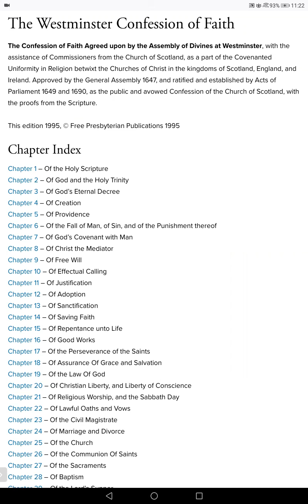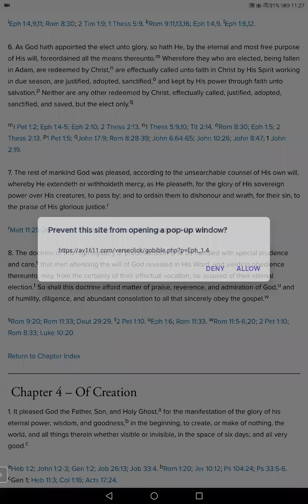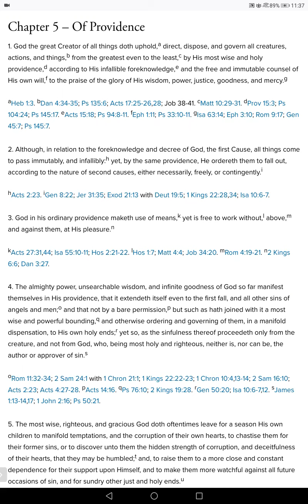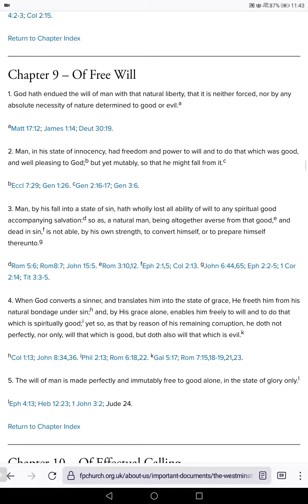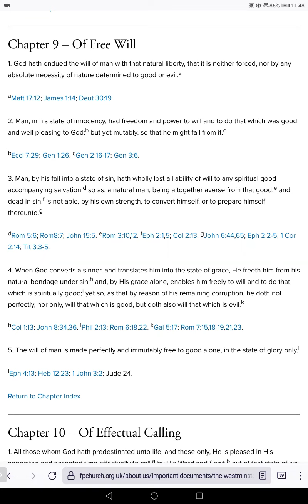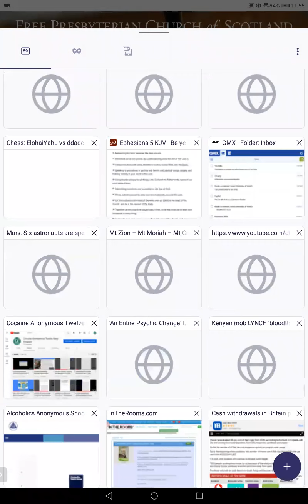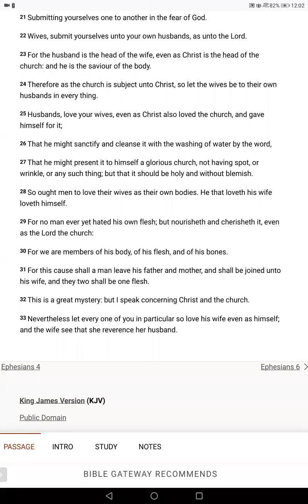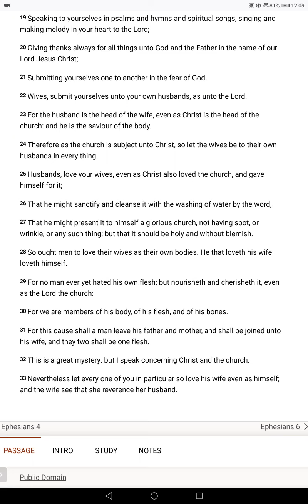Truthful Doctrine (part2) Westminster Confession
What do we believe, why, where is that found in The Bible ?  Today we look at core realities, who is Jesus Christ, where are we on the Clock, The Blood of Jesus, The Finished work of Eternal Redemption,  The Authority of Scripture,  Predestination,  Election, and The Absolute Sovereignty of Adonai Yahuah Elohaim over All Creation.. Great is the LORD and of Great Power, His understanding is Infinite, seek Him while He may be found, call ye upon Him while He is Near...
Bless His Holy Name, Yahuah Elohim for ever and ever
Ahmein